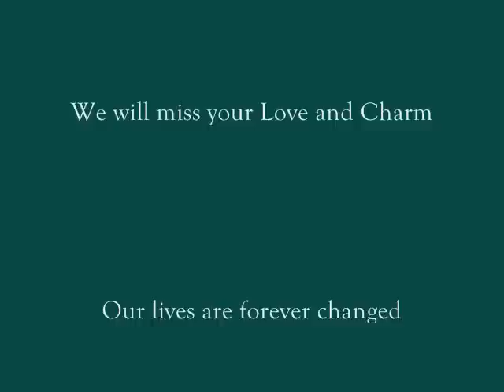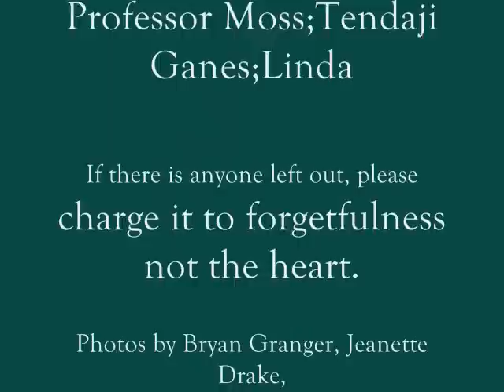The Journey Into Nigeria Part Two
A Journey into Nigeria enjoy the performances, dancing, it's a celebration in the Motherland